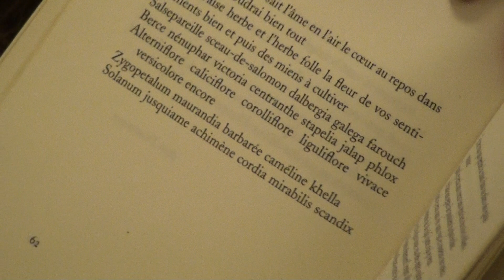Valérie Rouzeau Ekaterina Kondratieva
Lecture du poème de Valérie Rouzeau traduit par Ekaterina Kondrateva. La Maison de l'Ecrivain, le 15 janvier 2013.